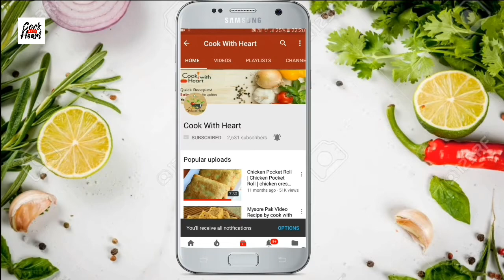Chicken Pocket Roll | Chicken Pocket Roll in hindi by Cook with heart | Hot n Spicy Indian Style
Watch How to cook Chicken Pocket Roll in indian style .To Know moe watch our video.
This recipe is easy to make and looks very beautiful! I love making this recipe for parties - it tastes great, can be made quickly, and everyone loves their look. It is perfect for the autumn/winter season.